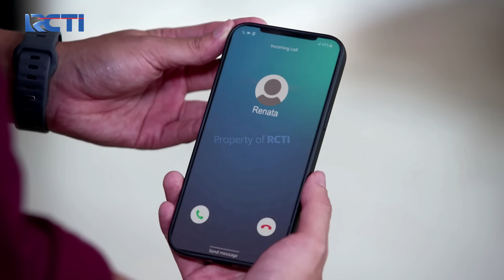LUCUNYA!! Raja Teriak Manja Diobati Oleh Arsyi | AKU MENCINTAIMU KARENA ALLAH | EPS.42 (3/3)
Arsyi datang ke kamar dan mengobati luka raja, kemudian raja teriak-teriak manja kesakitan saat diobati oleh arsyi, lucunya saat raja memeluk arsyi, arsyi kaget mendengar suara dari dalam perut raja, ternyata raja lapar karena seharian habis gelut sama dimas.